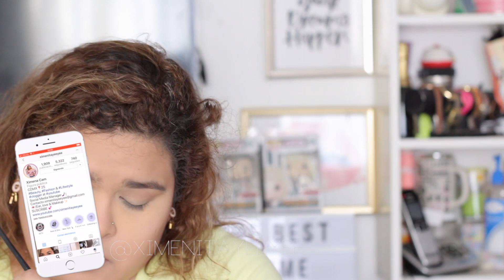Arreglate Conmigo: Primavera 2019!! maquillaje con bissu & outfit! LA COLORS GDL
Hola bebés, como están? oigan hoy les tengo un video especial, pues es el tipoco arreglateconmigo para primavera2019 en este arreglate conmigo les traigo un maquillajeconbissu y también un outfit de tendencia, obviamente como siempre es un outfit para gorditas por que yo se que a ustedes les gusta inspirarse con este tipo de videos.
este arreglate conmigo casual es para que puedan sentirse agusto y en tendencia en esta temporada, así que a disfrutar del inicio de la primavera bebés.
Gracias siempre por su apoyo, los quiero muchisimooo!

¿Donde comprar?

▷COMENTA
♡  S N A P C H A T : ximenitayeeyee

Ximenita Yee Yee en un canal en donde yo, Ximena quiero mostrarte todo lo que pasa por mi cabeza cuando peinso en BELLEZA y MODA mis dos grandes pasiones. Espero que al ver mis MAQUILLAJES y OUTFITS te pueda servir para inspirarte, pues soy una chica PLUS SIZE que le gusta atreverse y me gustaría animarte a que tu también te sientas BELLA por fuera y por dentro.